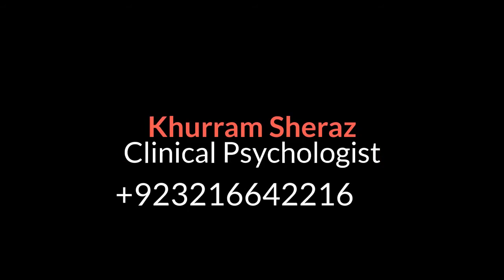How to Tackle Child Behavior Problems